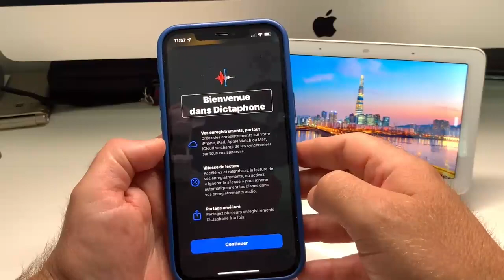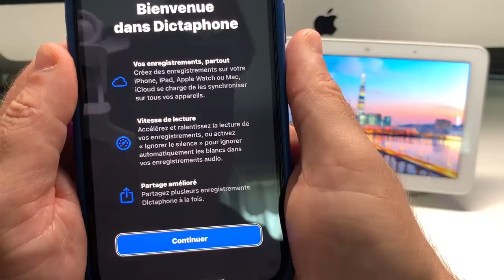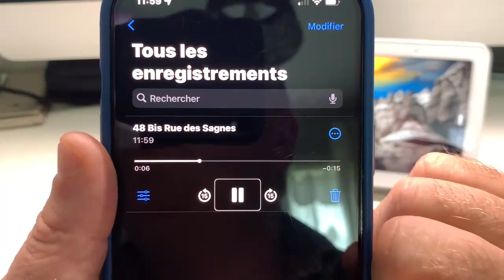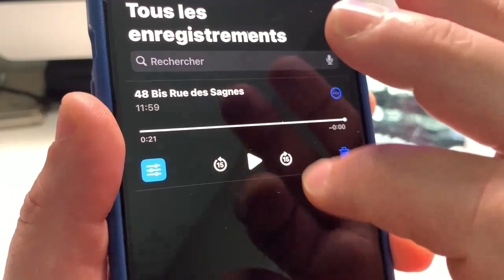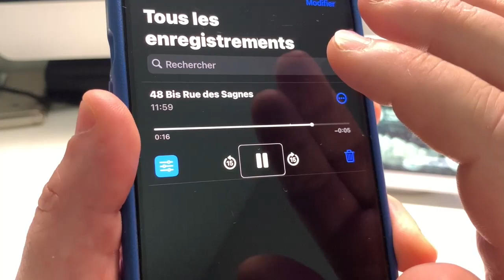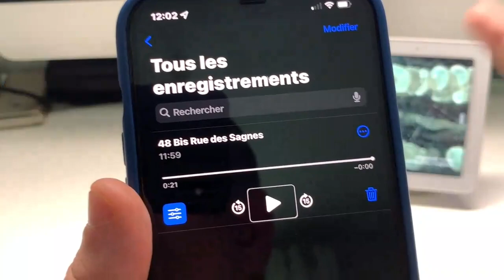Dictaphone iOS 15 Nouvelles Fontions : iOS 15 améliore le dictaphone sur iPhone et iPad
Apple vient tout juste de rajouter des nouvelles fonctions à son dictaphone sur iPad et sur iPhone.Dictaphone iOS 15 Nouvelles Fontions : iOS 15 améliore le dictaphone sur iPhone et iPad